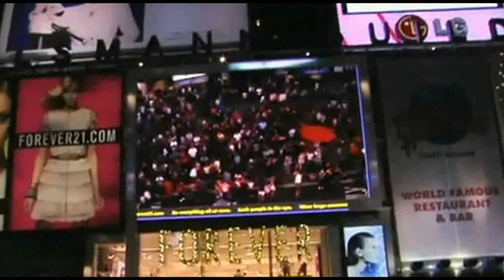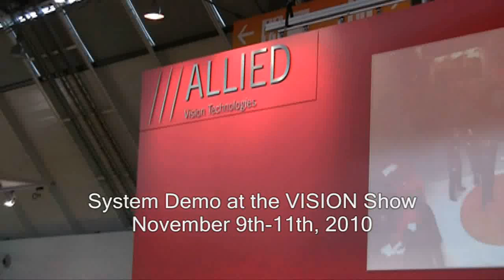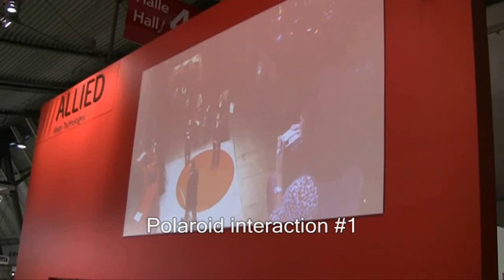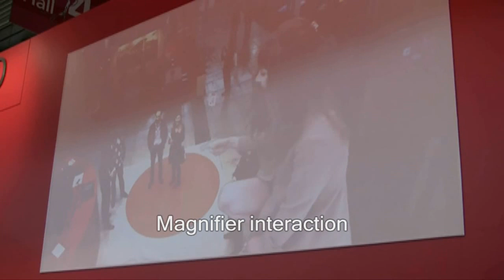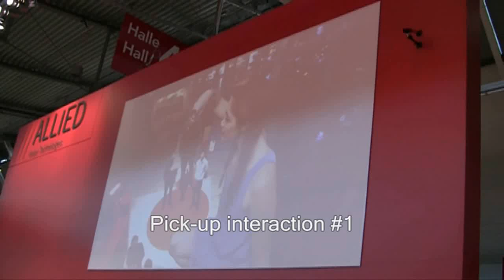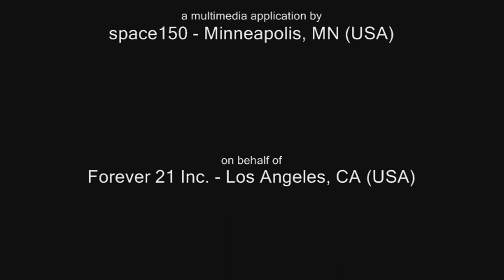Times Square Giant Interactive Billboard Demo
This giant interactive billboard interact with pedestrians on Times Square in New-York City, USA. Developed by space150 on behalf of fashion retailer Forever 21, the billboard relies on real-time image processing with live images captured by a Prosilica GX1910 digital camera by Allied Vision Technologies.